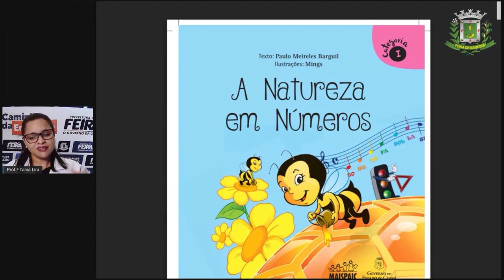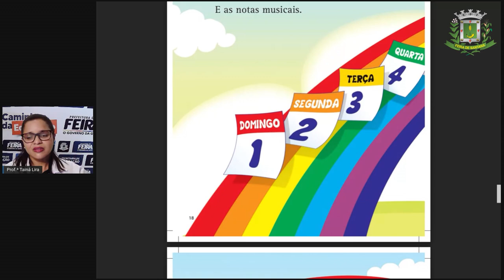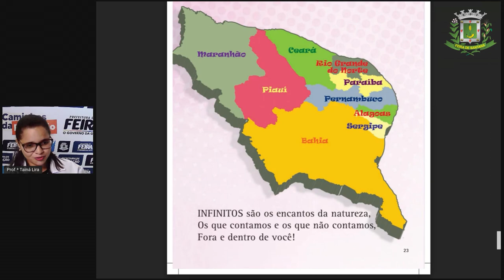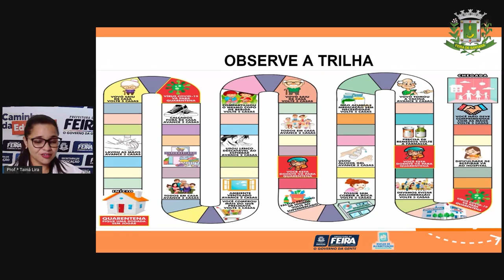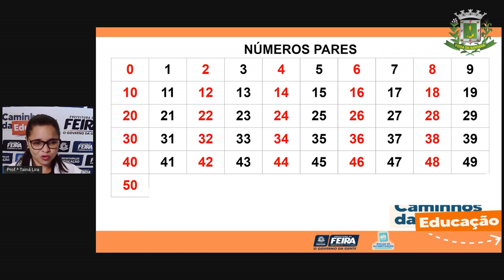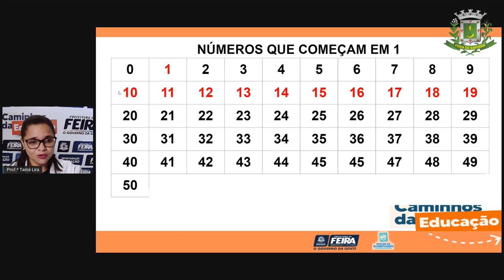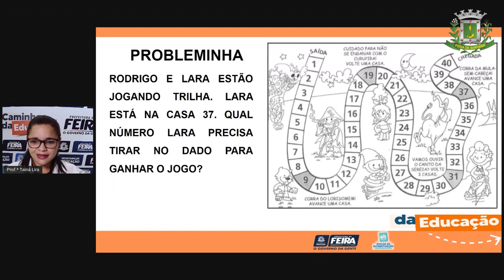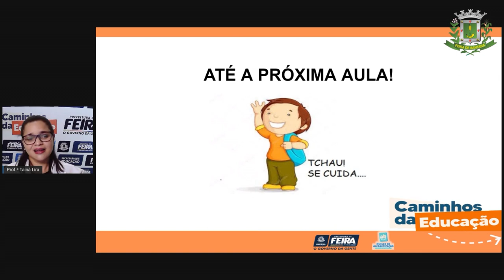2ºANO Aula 26 Profª Tainá Lira Matematica e Cien. da Natureza Regularidade Numérica